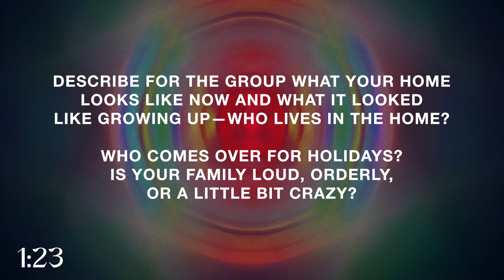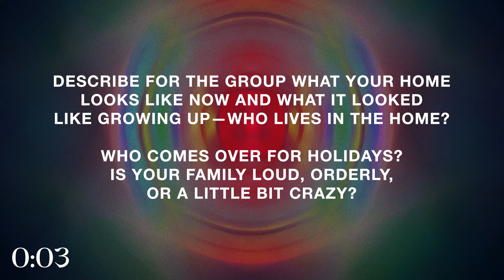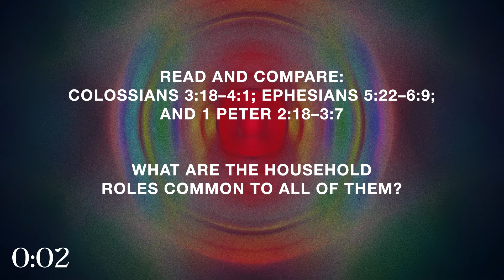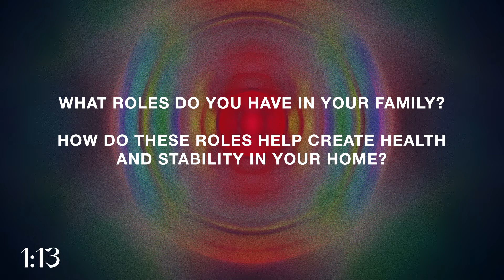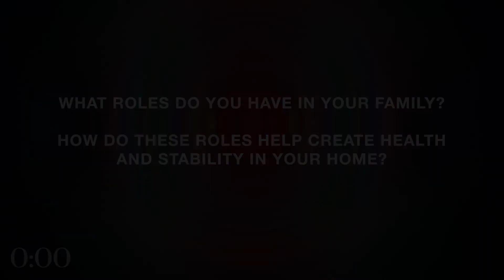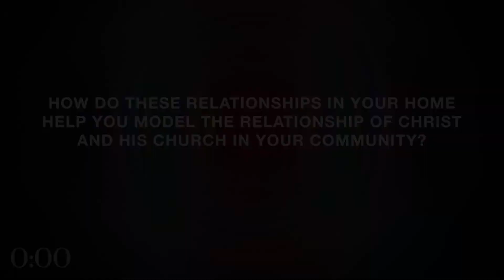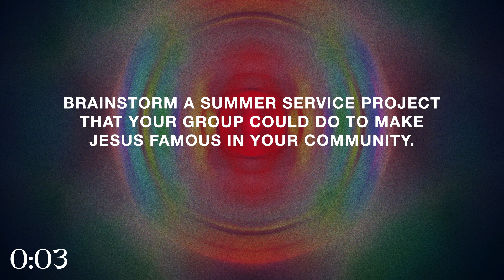Groups Video Guide // Colossians // Week 5